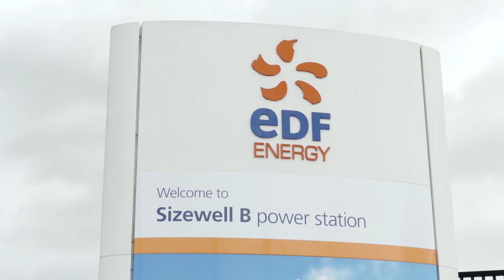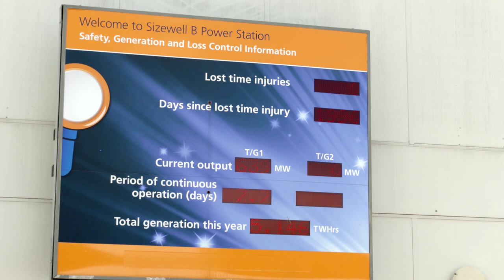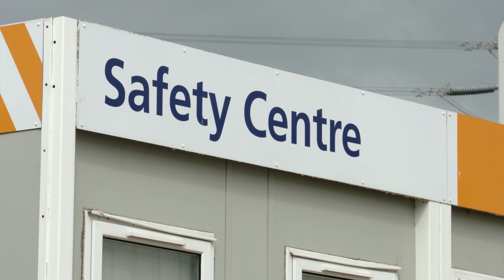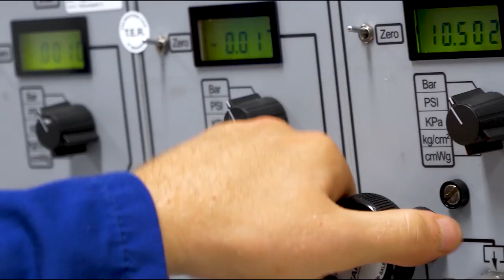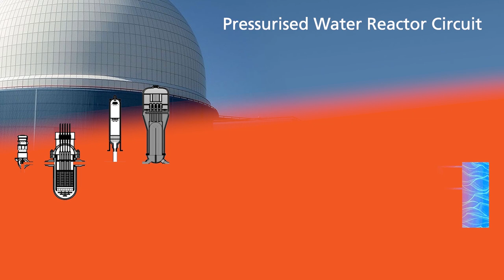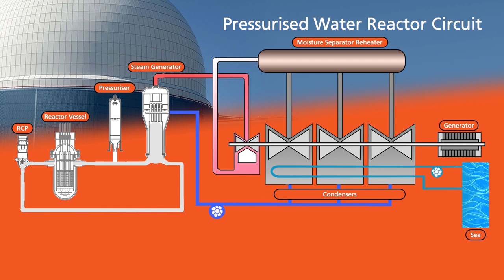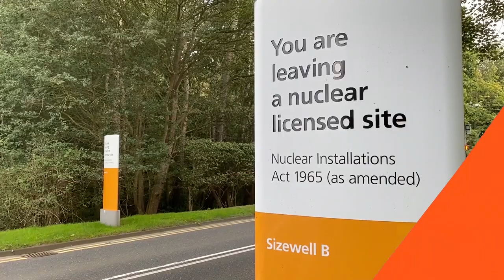Take a tour of Sizewell B nuclear power station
Ever wondered what it's like inside a nuclear power station? Join Graduate Apprentice Poppy Able on a tour of Sizewell B power station.

Interested in learning more about nuclear power?

Sizewell C is the latest nuclear power station to be signed of by the UK government and will be located directly next to Sizewell B. For more information about Sizewell C's proposals, careers opportunities and more, visit our